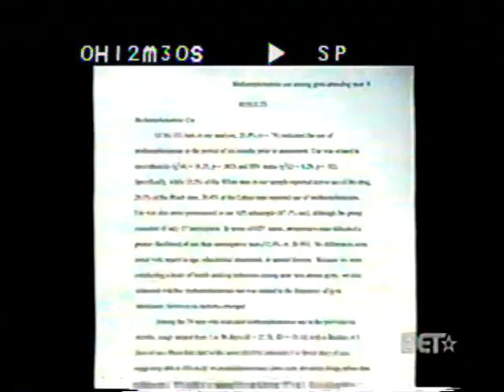Dr. Perry N. Halkitis on BET: "The Chop: Black Ice" (2006), Part 1